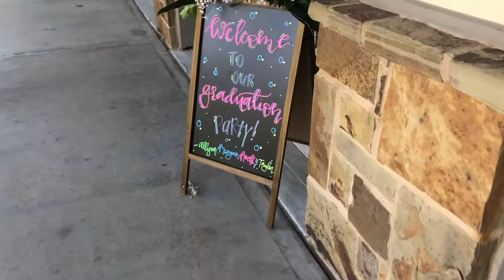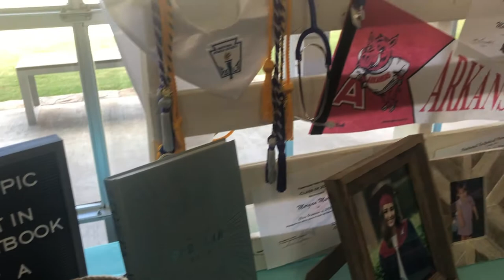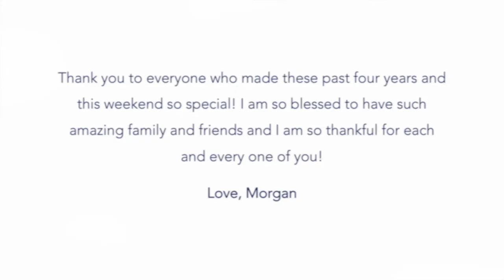My Graduation Weekend!!